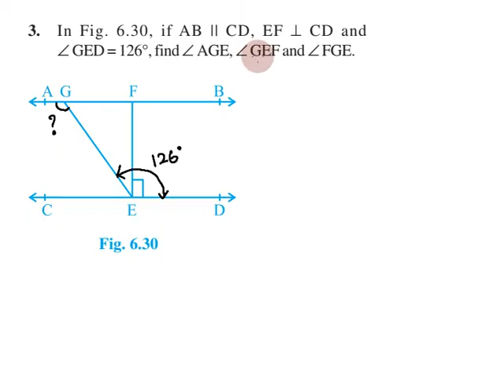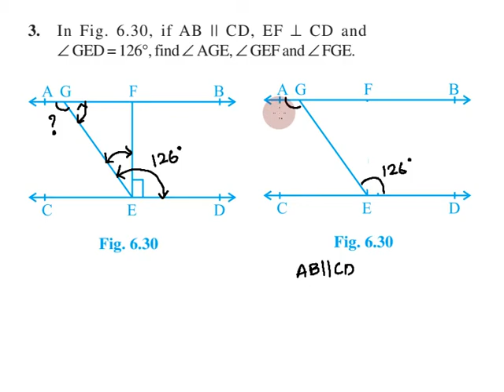Class 9, Exercise 6.2 Q NO 1,2,3 in Tamil | Chapter 6 Lines and Angles | CBSE Maths, NCERT in Tamil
Topics:
6.1 Introduction
6.2 Basic Terms and Definitions
6.3 Intersecting Lines and Non-intersecting Lines
6.4 Pairs of Angles
6.5 Parallel Lines and a Transversal
6.6 Lines Parallel to the Same Line
6.7 Angle Sum Property of a Triangle